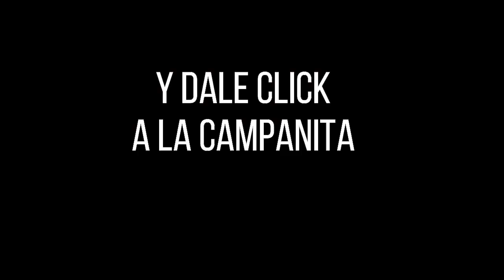Resultado LOTERÍA DEL VALLE Miércoles 01 de diciembre de 2021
Hola buenas noches, te presentamos los resultados de las loterías y chances en Colombia, vamos con el Resultado para la Lotería del VALLE del miércoles 01 de diciembre de 2021.